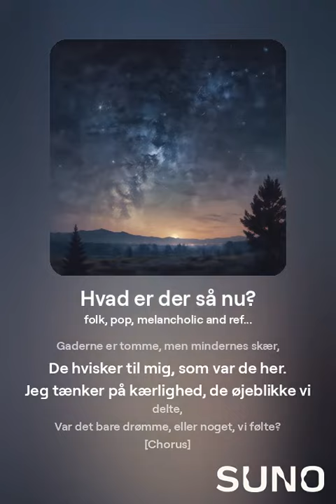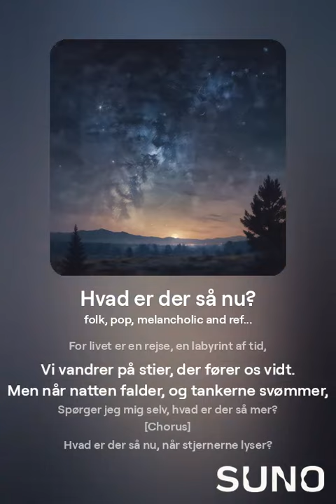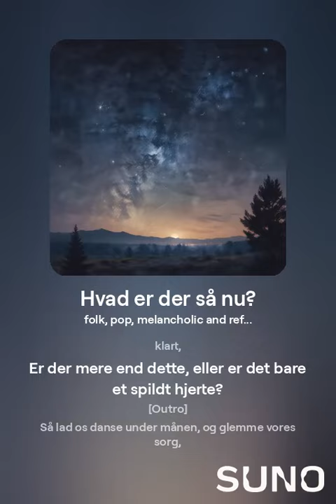Hvad er der så nu